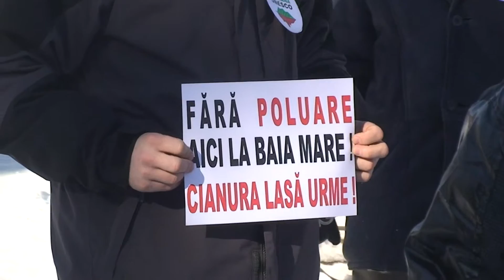Fara Poluare ! Nu Cianurii ! Proteste la Baia Mare (HD).m2ts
Proteste cetatenesti vehemente la Baia Mare, judetul Maramures, impotriva poluarii si impotriva folosirii cianurii in procesarea minereurilor aurifere de la Rosia Montana. Societatea civila protesteaza impotriva cianurii.Miting desfasurat la Baia Mare 30 ianuarie 2012.